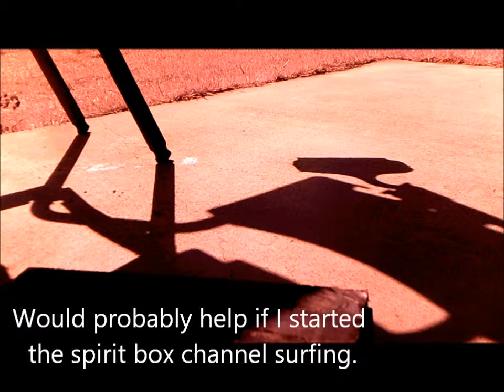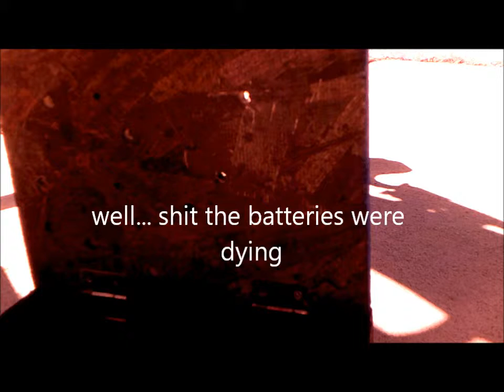Capybara Paranormal 4-1-2016 Spirit Box Session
spur of the moment spirit box session. I did hear some responses and responded to them in the video.